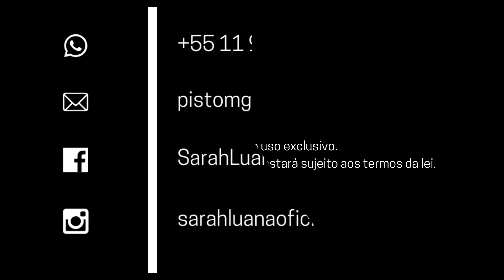Simpatia para Exú-Pimenta afastar aquela pessoa desagradável (rival) da sua vida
Você tem alguém que está perturbando sua paz ? Seja no trabalho, na vida pessoal, no seu círculo social ou até mesmo aquela pessoa que está te impedindo de ficar com a pessoa amada ?
Esta simpatia poderosíssima na linha de Exú-Pimenta vai tirar de vez a pessoa que está te atrapalhando da sua vida.
Faça, com foco, fé e determinação e volte a ser feliz e em paz.

➡️ Seja Membro e desfrute destes BENEFÍCIOS ÚNICOS. Conteúdo dedicado exclusivamente a você.

➡️ Membros Bronze - SIMPATIAS e ORAÇÕES dedicadas exclusivamente a vocês.

➡️Membros Prata - SIMPATIAS publicadas somente para vocês.

Vai mesmo perder essa chance? Corre e garante seu espaço. Pacotes bem acessíveis a todos.